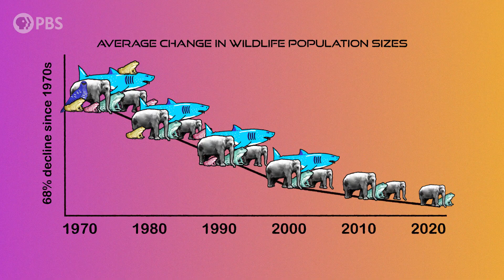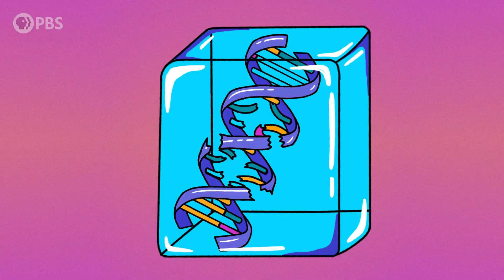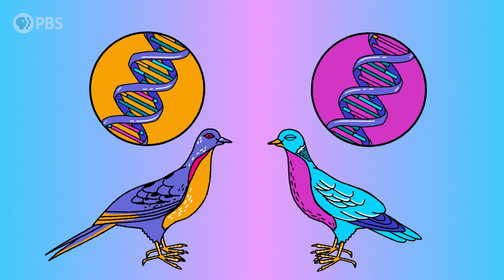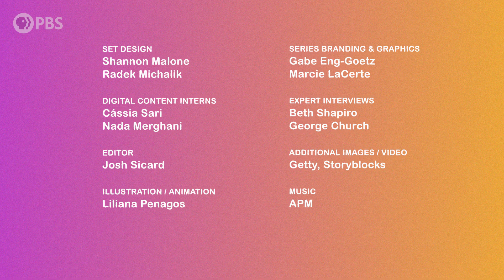What if We Brought Back the Passenger Pigeon?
From the woolly mammoth to the passenger pigeon, extinct species once maintained the balance of the earth’s delicate ecosystems. But human interference has resulted in dramatic loss of biodiversity. Can science restore what has been lost? In this episode of Far Out, we dig into ‘de-extinction’ as geneticists and molecular biologists attempt to bring back species to restore the health of the planet.

Curious about the future? With the help of a diverse cast of innovators, researchers, and dreamers, FAR OUT explores the future of humanity on this big, messy planet called Earth -- and maybe beyond! Join futurist Sinéad Bovell to get informed and inspired about what’s to come.